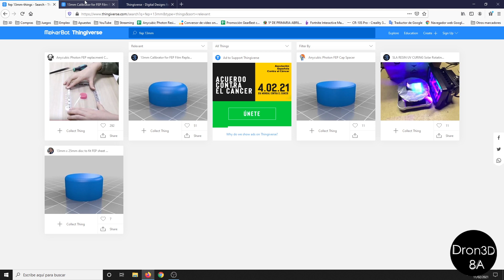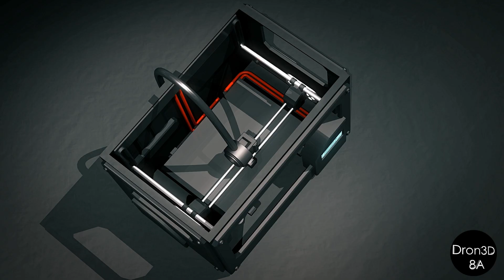Anycubic Photon - Cambio del FEP - Episodio 01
En el video de hoy os mostramos como cambier en FEP en nuestra Anycubic Photon, en el resto de impresoras de resina es muy parecido
🥰 Apoyar de manera directa al canal🥰
❇️Enlace grupo ofertas telegram chollazoschina❇️
❇️ Comprar FEP 👉🏻
👉🏻IMPRESORAS RESINA RECOMENDADAS:

📦Amazon
➡️Creality 3D LD-002H (Mono)
➡️ANYCUBIC Photon Mono
➡️ANYCUBIC Photon Mono X
➡️ELEGOO Mars Pro
➡️ELEGOO Mars 2 Pro (Mono)
➡️ELEGOO SATURN
➡️LONGER Orange 30